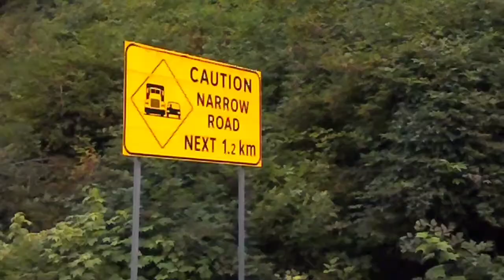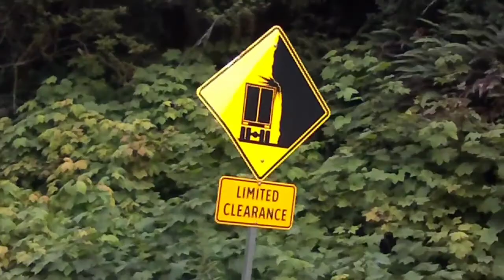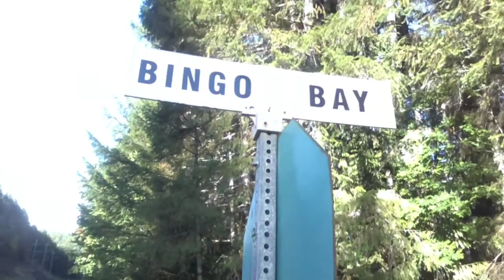2017journey05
Date start: August 28th, 2017
Date end: September 4th, 2017
Locations: Vancouver Island
JourneymanJoly gets into some wild nature adventure in British Columbia.  Watch where he goes, what he eats, where he sleeps in condensed time format with high flashes per minute.  Listen to the channeled wisdom of the forest and the cosmos.  Acceptance Presence Reverance